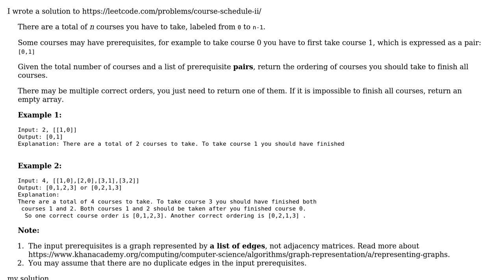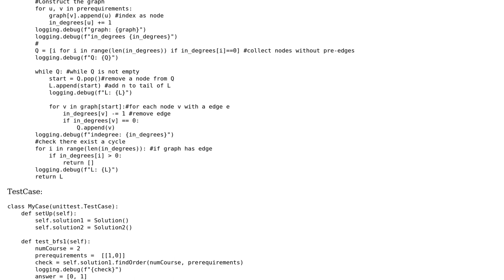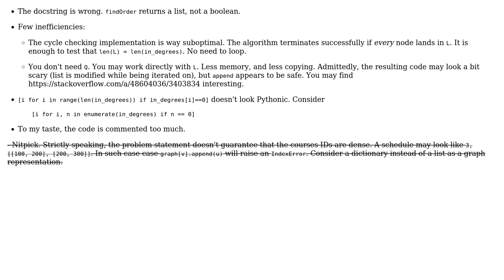Kahn's algorithms to arrange CouseSchedule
With thanks & praise to God, and with thanks to the many people who have made this project possible! | Content (except music & images) licensed under CC BY-SA | Music | Images & others | With thanks to user vnp user Alice user 200_success and the Stack Exchange Network Trademarks are property of their respective owners. You are responsible for your own actions.